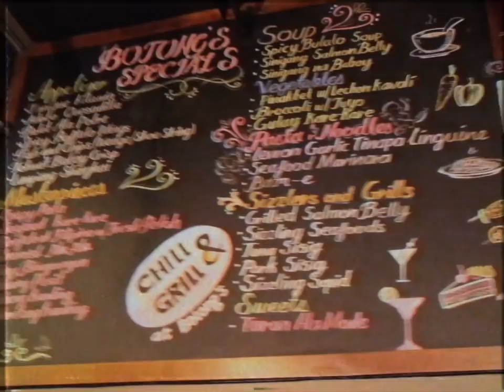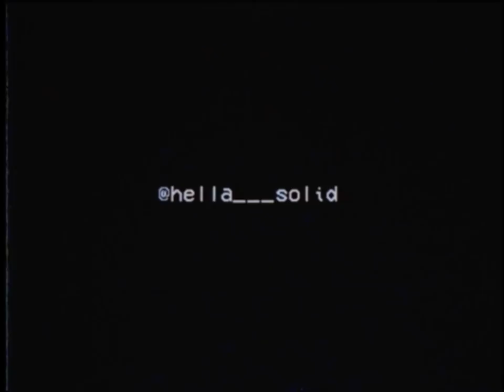Droppout - Paligoyligoy ft. Jim Dacanay (Official Video)